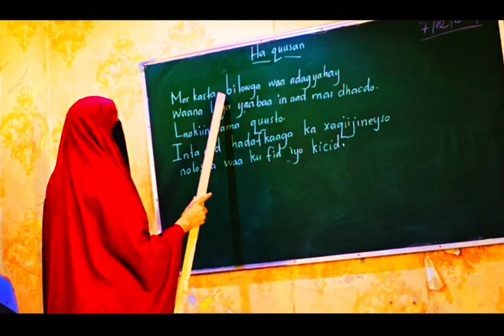Waa qaar ka mid ah ardayda wax ka barato Akadeemiyada si gaar ah af Soomaaliga.